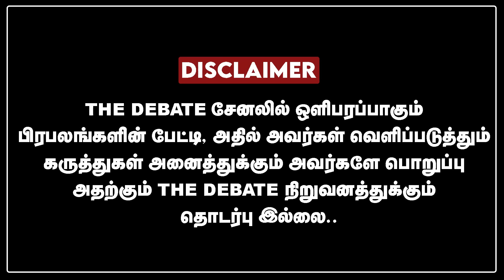NTK Karthikeyan Interview | தவெக அரசியலில் கூமுட்டை | விஜய் பேச்சு திமுக SCRIPT | TVK | The Debate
NTK Karthikeyan Interview | தவெக அரசியலில் கூமுட்டை | விஜய் பேச்சு திமுக SCRIPT | விளாசிய NTK கார்த்திகேயன் | TVK | The Debate

The Debate சேனலில் விளம்பரம் செய்ய வேண்டுமா?